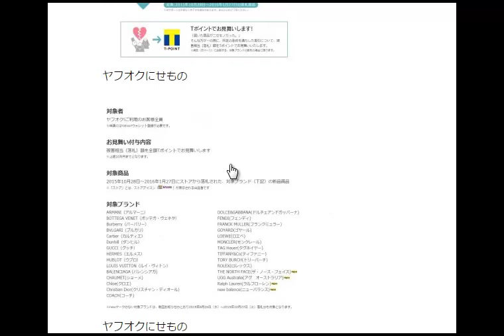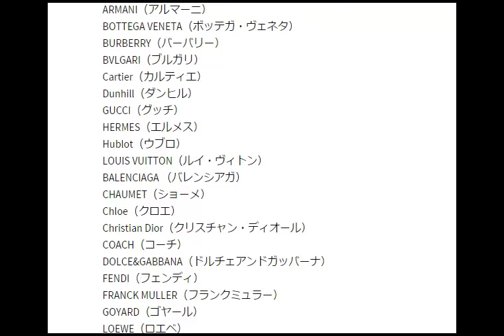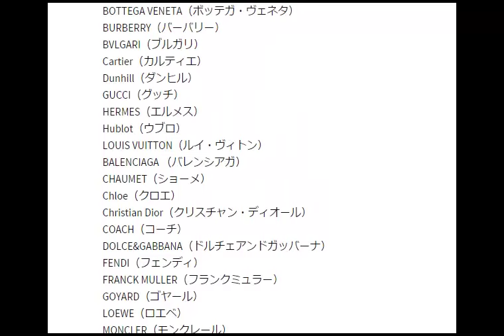ヤフオクコピー商品転売アカデミーamazon輸出ノウハウ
1日10分で月10万を稼ぐ！amazon輸出ビジネスがわかる無料セミナー
ヤフオクにせもの

ARMANI（アルマーニ）
BOTTEGA VENETA（ボッテガ・ヴェネタ）
BURBERRY（バーバリー）
BVLGARI（ブルガリ）
Cartier（カルティエ）
Dunhill（ダンヒル）
GUCCI（グッチ）
HERMES（エルメス）
Hublot（ウブロ）
LOUIS VUITTON（ルイ・ヴィトン）
BALENCIAGA （バレンシアガ）
CHAUMET（ショーメ）
Chloe（クロエ）
Christian Dior（クリスチャン・ディオール）
COACH（コーチ）
DOLCE&GABBANA（ドルチェアンドガッバーナ）
FENDI（フェンディ）
FRANCK MULLER（フランクミュラー）
GOYARD（ゴヤール）
LOEWE（ロエベ）
MONCLER（モンクレール）
ROLEX（ロレックス）
TAG Heuer（タグ・ホイヤー）
TIFFANY&Co.（ティファニー）
TORY BURCH（トリーバーチ）
THE NORTH FACE（ザ・ノース・フェイス）
UGG Australia（アグ オーストラリア）
Ralph Lauren（ラルフローレン）
new balance（ニューバランス）